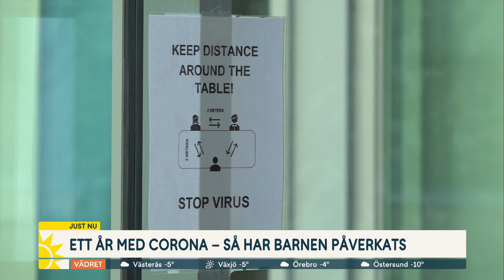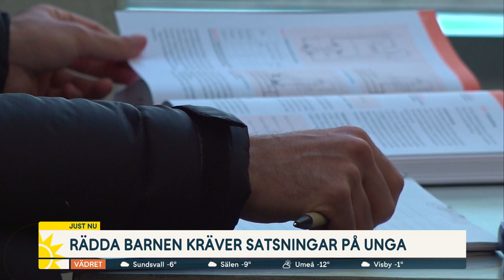Ett år med corona – så har barnen påverkats: ”Den psykiska ohälsan har ökat” - Nyhetsmorgon (TV4)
Allt från inställda fritidsaktiviteter och distansundervisning, till våld som ökat under pandemin gör att allt fler barn mår dåligt. När Rädda barnen talade med 7-12-åringar runt om i landet var det en dyster bild som växte fram.  Helena Thybell, generalsekreterare Rädda barnen berättar mer om vad barnen behöver för stöd.
Klippet kommer från Nyhetsmorgon på TV4 från 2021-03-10:
Nyhetsmorgon är TV4:s morgonprogram som funnits i rutan sedan 1992. Nyheter varvas med fördjupande diskussioner, bevakning av de senaste trenderna, personliga intervjuer, kultur och sport. Programledare är bland andra Jenny Strömstedt, Steffo Törnquist, Jessica Alversjö, Martin Järborg, Soraya Lavasani, Maria Forsblom och Anders Philblad.